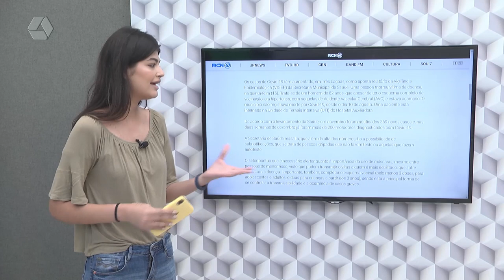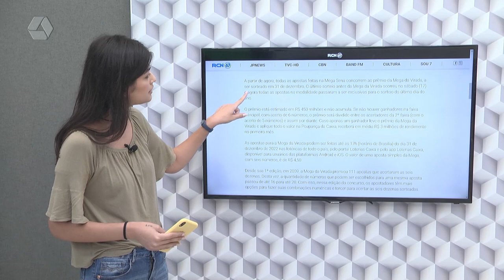Confira os destaques do portal RCN67